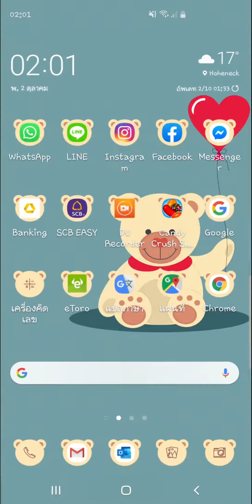Candy Crush level 4753